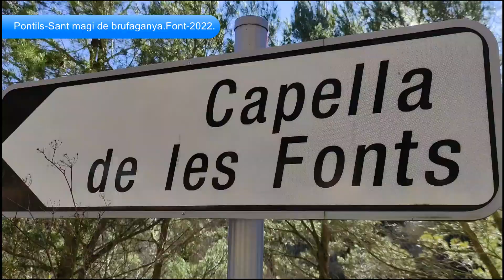Pontils-Sant magi de brufaganya.Font.Rocamora-2022.2019.mp4.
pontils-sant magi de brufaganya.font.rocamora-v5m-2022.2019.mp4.